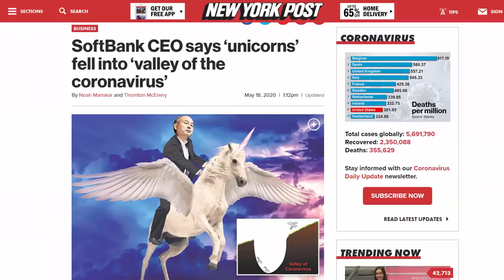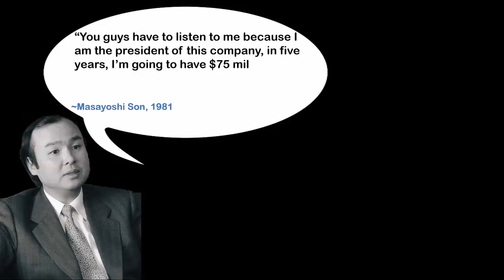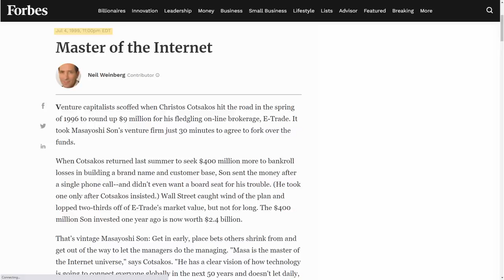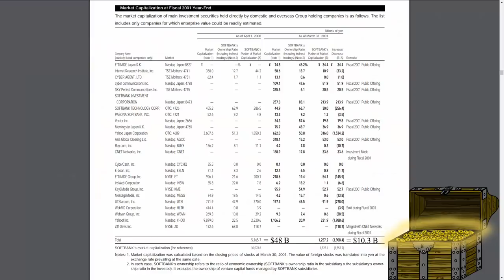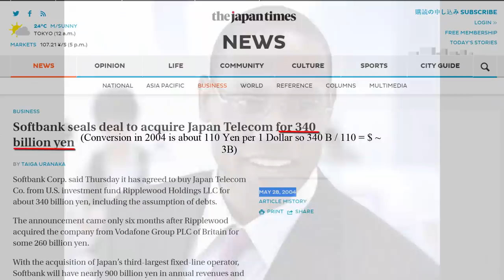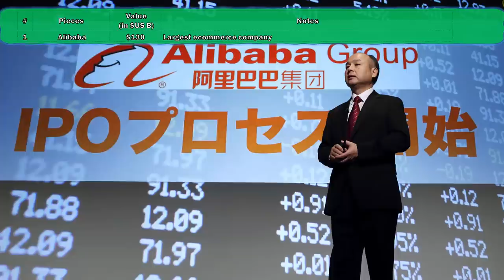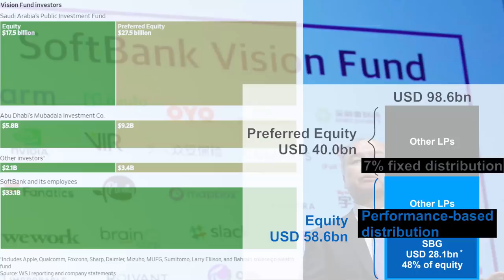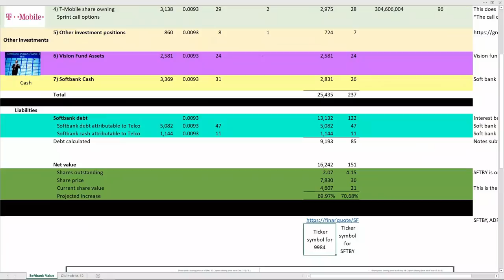What is SoftBank?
SoftBank has been heavily criticized by many media networks because its Vision Fund, which is the largest technology focused venture capital fund in the world, has had some high-profile failures including WeWork, the office sharing company.

However, because the Vision Fund is so heavily discussed, many people forget or are unaware of SoftBank’s other valuable pieces. People may wonder is SoftBank a bank? Is it a hedge fund? This video answers the question of what is SoftBank.

We go through SoftBank’s history from its founding’s by Masayoshi Son, the eccentric billionaire, in 1981. We follow Masayoshi’s and Softbank’s journey from 1981 to the present and show the various business in which SoftBank has participated.

We have also provided a sheet with some more information on Softbank including how we calculated its value at the end of the video and some more historical background figures.

*Because we discuss SoftBank stock at the end, we are not recommending buying or selling stock in any of our sheets. However, because SoftBank, now, is a sum of pieces, we felt the video would not have been complete without this type analysis and we hope you enjoyed it!

We used some excellent footage from Charbax for the Arm-based clips including the excellent last clip of the video.
Music

1) Ending track:  Airline, 0:02 / 1:42, Geographer Cinematic | Dramatic You’re free to use this song in any of your videos.